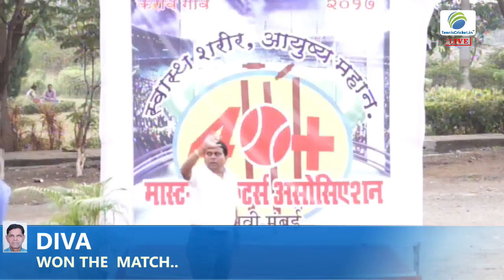DIVA VS BONDKUDE MATCH ,40 + MASTER CRICKET SANGHA, KARAVE SANGHA , 2017